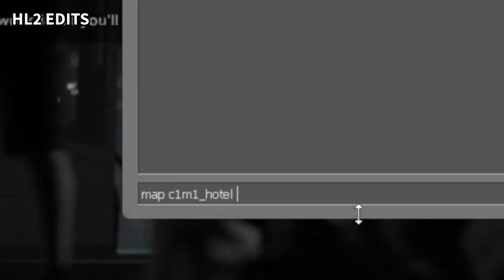Left 4 Dead 2 Showcase Montage: Dead Center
KORDHELL - Murder in my Mind
KORDHELL - Disturbed Bad Man (Phonk Remix)